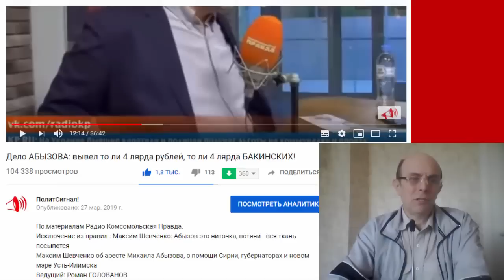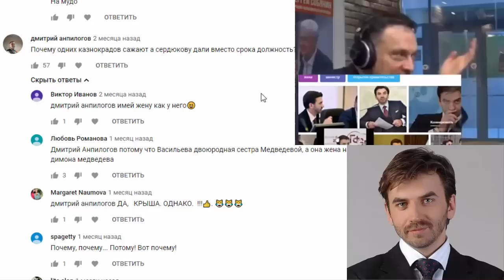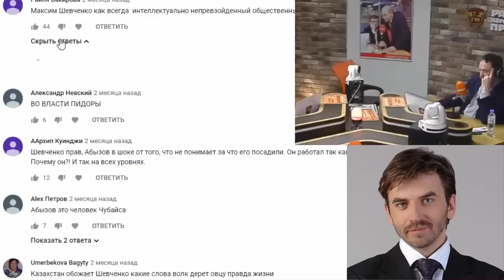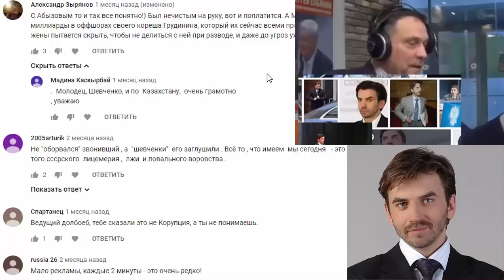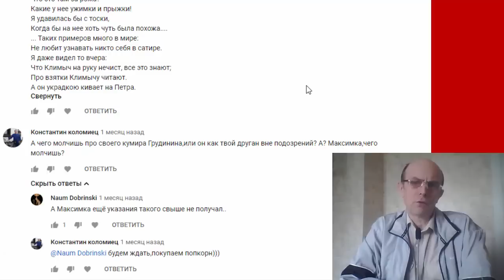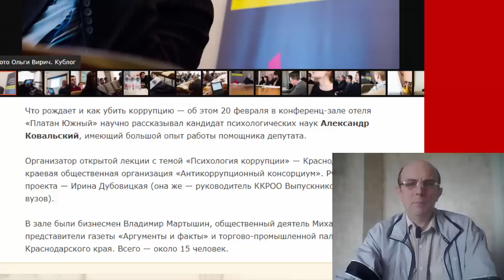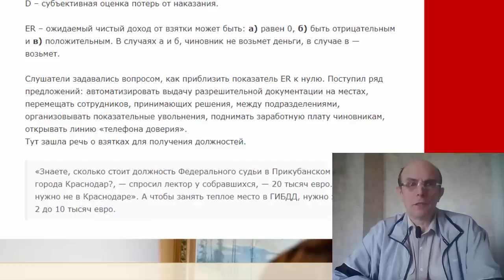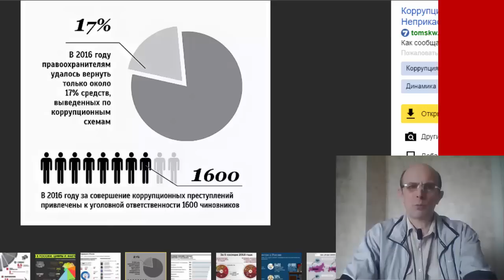Дело АБЫЗОВА: вывел то ли 4 лярда рублей, то ли 4 лярда БАКИНСКИХ!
Исключение из правил : Максим Шевченко: Абызов это ниточка, потяни - вся ткань посыпется
Ведущий: Роман ГОЛОВАНОВ